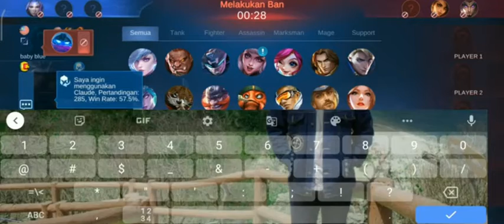Silvana offlaner Terkuat | Solo Ranked | Mobile legends